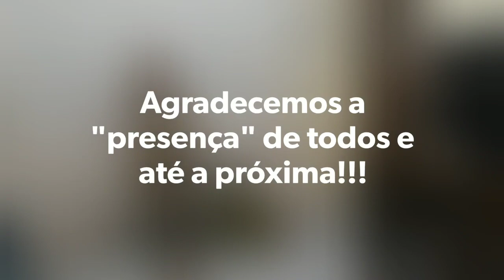Noite na Tenda (online) - 26/07/20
Em tempos de pandemia, a nossa tradicional "Noite na Tenda", este ano está no formato virtual...
E contou com a participação da professora Carla Gomes e as alunas Tamara Benavides, Débora Silva e Jaqueline França.
Agradecemos a "presença" de todos e esperamos poder em breve nos encontrarmos para mais uma edição desse belíssimo Show de Dança do Ventre  no Studio de Dança Carla Gomes.